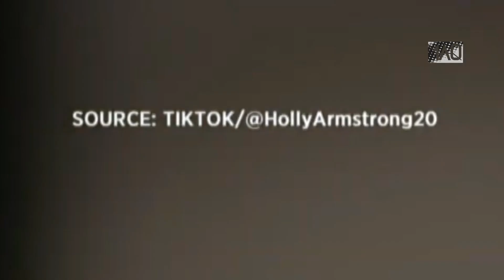Inilah Rekaman Boneka Bergerak Secara Misterius yang Berhasil Direkam Kamera!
Bagaimana tanggapanmu melihat boneka ini bergerak? apakah ini bisa dijelaskan oleh ilmu pengetahuan? atau hanya kejadian biasa? atau memang ada campur tangan makhluk supranatural?

Hmmm, saya juga geleng-geleng kepala...

Tapi semua kembali kepada anda

SRC DBS